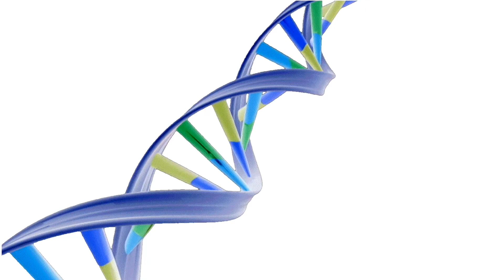What the customers say: the new nip-roller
🇬🇧 Our plate mounters can be equipped with a performing nip-roller, to obtain a perfectly smooth application of the plate on the adhesive tape, even in the empty areas of the plate.
In this video, Mr Flavio Tararan from Poligrafica Veneta (San Pietro in Gu, Padua, Italy) is showing the advantages of the new nip-roller.

Thanks to our valuable customer Poligrafica Veneta and to Mr Tararan for his support.

🇮🇹  I nostri montacliché possono essere dotati di un performante rullo pressore, per ottenere una perfetta stesura del cliché sul nastro biadesivo, anche nelle aree vuote del cliché.
L'opinione e l'esperienza dei nostri clienti è fondamentale: in questo video il sig. Flavio Tararan della Poligrafica Veneta (San Pietro in Gu, Padova) ci illustra i vantaggi di questa soluzione.

Un ringraziamento al nostro cliente Poligrafica Veneta ed in particolare al sig. Flavio Tararan per il suo supporto.